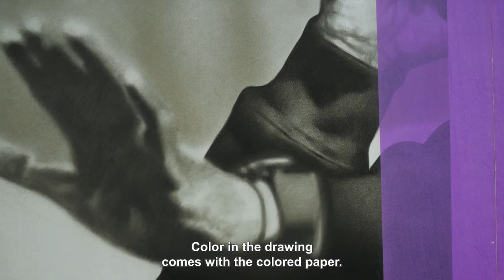Mirage - solo show Valentin van der Meulen – introduction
Exposition Mirage de Valentin van der Meulen à la Strouk Gallery.

"Un goutte-à-goutte presque médical sur papier buvard vient s’écraser. Une à une elles s’écrasent, les gouttes, et peu à peu se répand la couleur, mange la surface, peu à peu l’altère et avec elle la forme qui y était présentée, le dessin qui y était apposé. Le dessin sous perfusion devient peinture automatique, l’œuvre peut-être fantomatique. On a l’impression que l’altération détruit, bien au contraire elle construit, un à-côté, un pas de côté, présence anormale fait naître une autre réalité, et stimule tous les imaginaires."
Grégoire Prangé

Mirage exhibition by Valentin van der Meulen at the Strouk Gallery.

An almost medical drip on blotting paper comes to crush. One by one the drops are crushed, and little by little the color spreads, eats the surface, little by little alters it and with it the form that was presented there, the drawing that was affixed to it. The drawing under perfusion becomes automatic painting, the work may be ghostly. One has the impression that the alteration destroys, on the contrary it builds, an aside, a side step, an abnormal presence gives birth to another reality, and stimulates all the imaginary ones.
Grégoire Prangé

19.11.21 – 18.12.21
2 Avenue Matignon 75008 Paris
5 Rue du Mail 75002 Paris

Strouk Gallery
2 Avenue Matignon 75008 Paris
5 Rue du Mail 75002 Paris